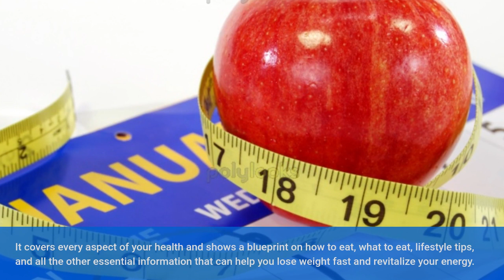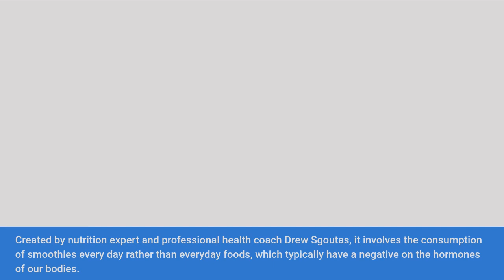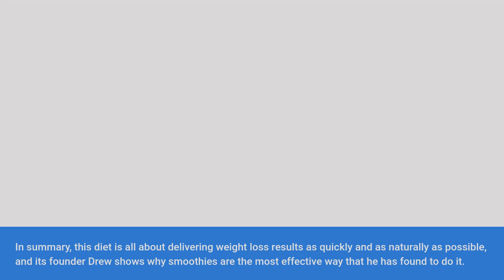Smoothie Diet Rapid Weight Loss Program REVIEWS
Today's Topic
Smoothie Diet Rapid Weight Loss Program Created to expose the secrets of a smoothie diet
Smoothie Diet Rapid Weight Loss Program is a new breakthrough smoothie diet plan
Have you heard of Smoothie Diet Rapid Weight Loss Program and wondered whether or not this is really a legitimate way to lose weight? Because of the many fad diets out there on the internet today, we have to admit that we were really skeptical about trying out this diet when we first got introduced to it. But we were glad that we decided to test this out because the information revealed is very unconventional and highly effective. It will completely alter the way that you think about smoothies. It covers every aspect of your health and shows a blueprint on how to eat, what to eat, lifestyle tips, and all the other essential information that can help you lose weight fast and revitalize your energy.
Review Verdict: Smoothie Diet Rapid Weight Loss Program is a legitimate program that works